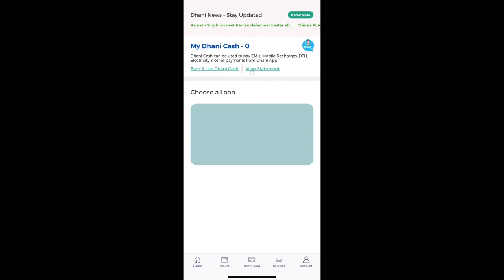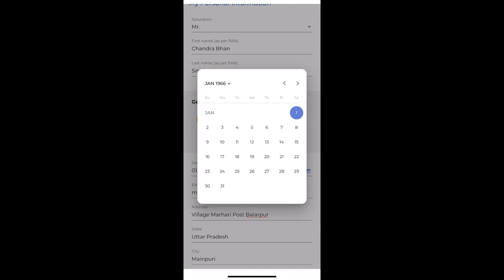SHIVAM MONITOR - How Use Dhani App ।। Dhani App कैसे चलायें ।। Full विडीओज़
**Reused Allowed**

THANKS